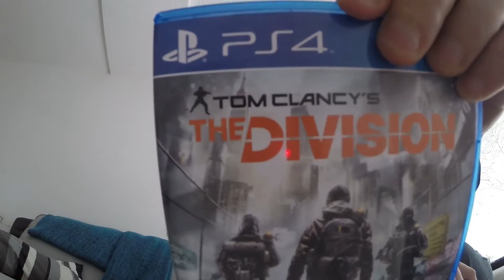Día 1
Nueva canal donde haremos un vídeo blog, hoy comenzamos con el Día 1. Consola, Otto y poco más...